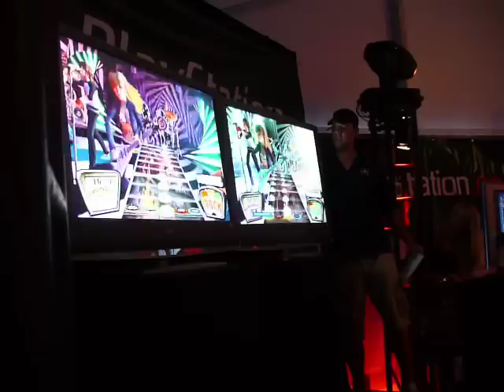Lukas Rossi plays Guitar Hero (Toronto)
Lukas Rossi plays Guitar Hero against the champion at the Gaming Invasion event in Toronto ON (2007)